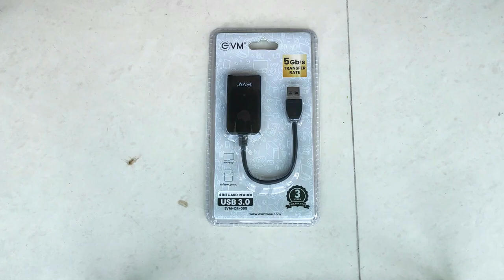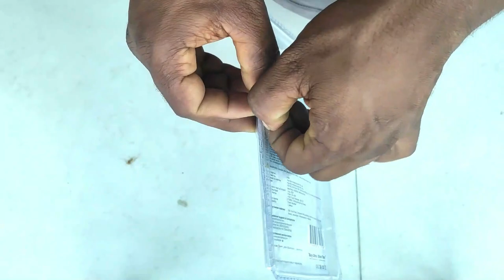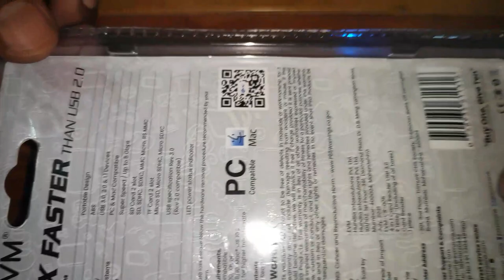EVM Card Reder Full Review . Good Or Bad?